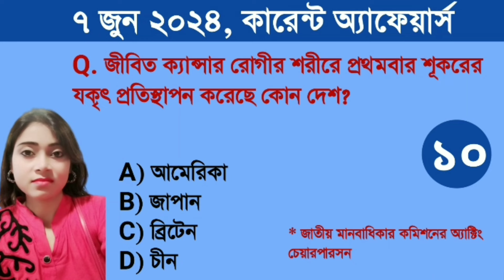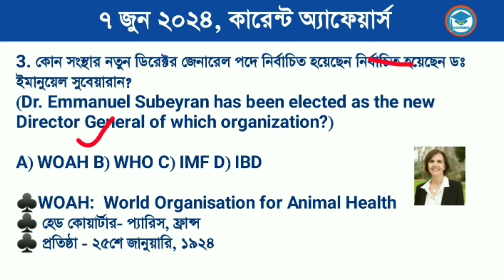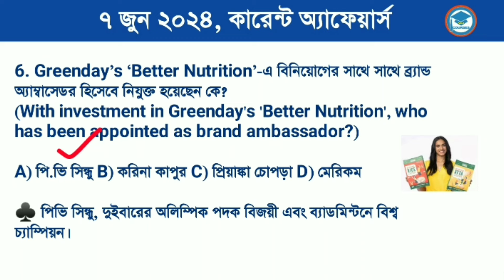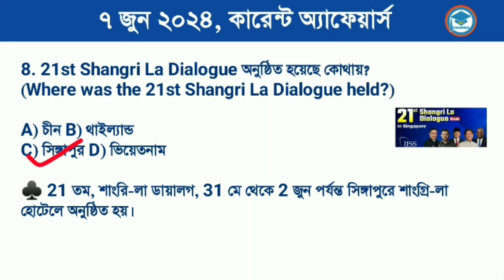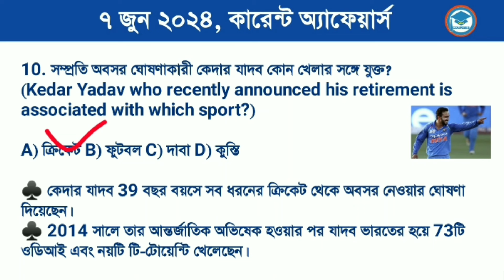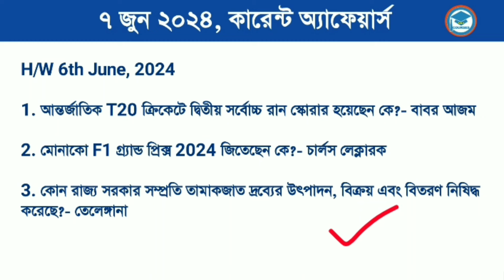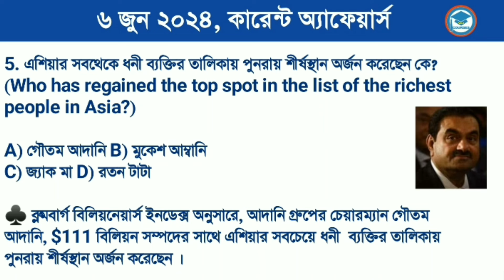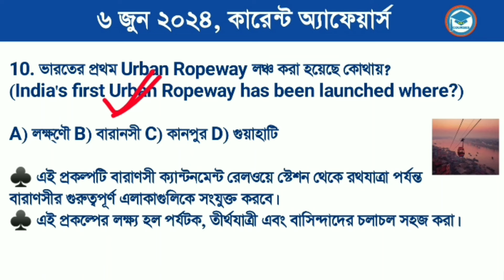Bengali Current Affairs Daily | Daily Current Affairs in Bengali Language | Study With Ishany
# 7th_june_current_affairs